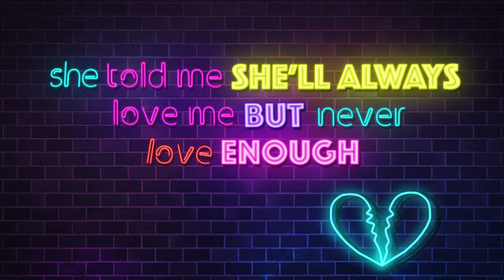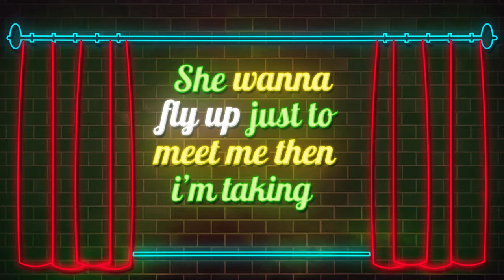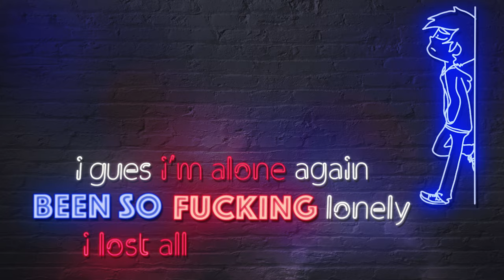Dev - Hotel Room (Official Lyric Video)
Dev - Hotel Room